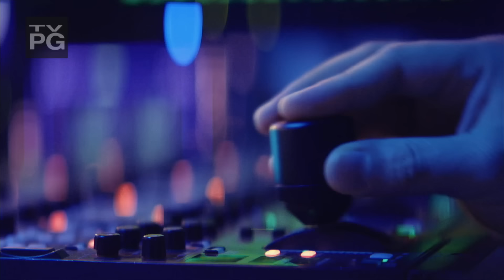BET’s “Sistas” | Jamie Kern Lima | Sherri Shepherd | Full Episode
Leading ladies of BET’s “Sistas,” Crystal Hayslett, KJ Smith and Angie Beyince. Plus, entrepreneur and media personality Jamie Kern Lima drops into our “Best Life” series to talk about her career, guest shark role on “Shark Tank” and podcast, “The Jamie Kern Lima Show.”